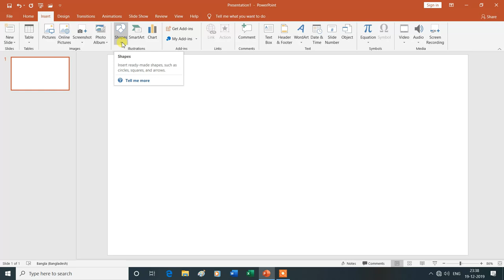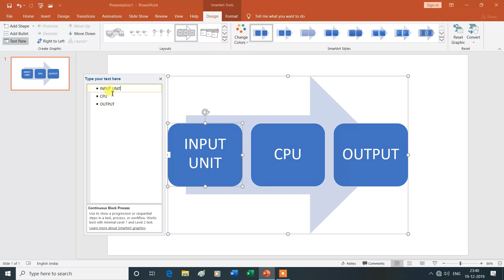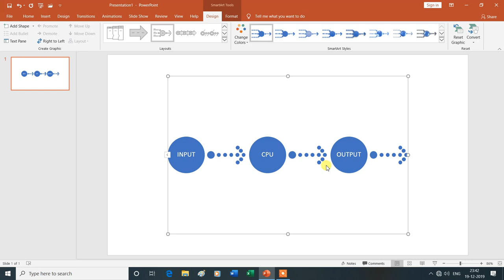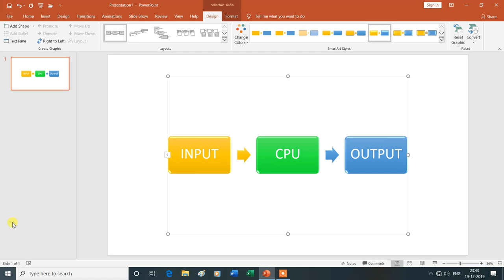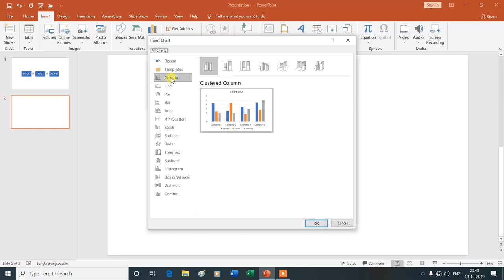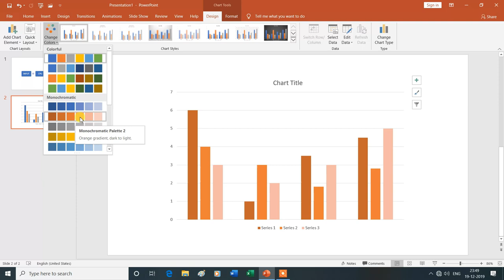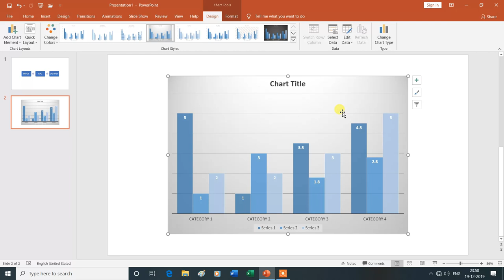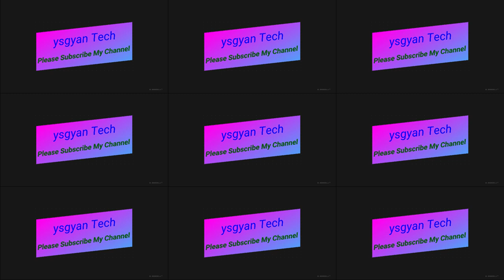Illustrations Group in Insert Tab | SmartArt | Chart | MS PowerPoint| Hindi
Illustrations Group in Insert Tab | SmartArt |  Chart  | MS PowerPoint  |
Is Video Mein Aap MS PowerPoint  Ke Illustration  Group in Insert Tab (SmartArt And Chart ) Ke Bare Mein Janenge Isliye Is Vedio Ko Aap Shuru Se Lekar Last Tak Dekhte Rahe -Dhanyavad